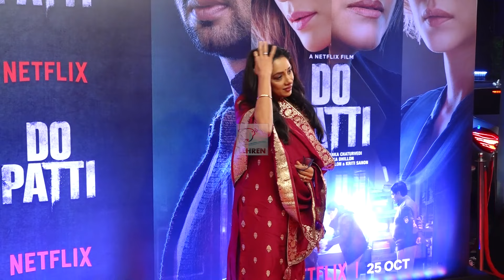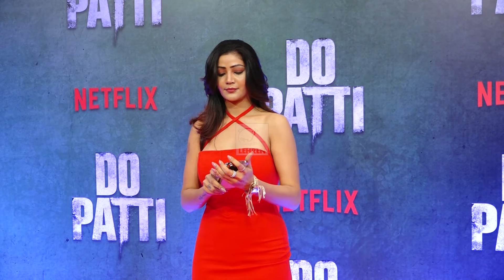Rupali Ganguly, Hina Khan & Soniya Bansal Arrived At Screening Of Do Patti | Lehren Small Screen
Small screen industry divas arrived to support Shaheer Sheikh for his first-ever step towards the digital streaming platform. Hina Khan, Rupali Ganguly and Soniya Bansal graced the evening and posed for the paps upon their arrival.